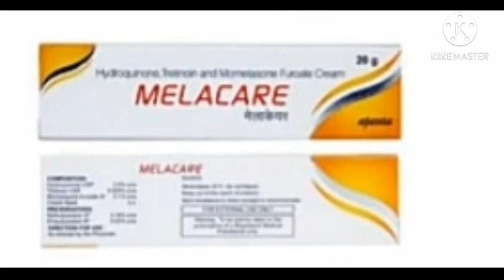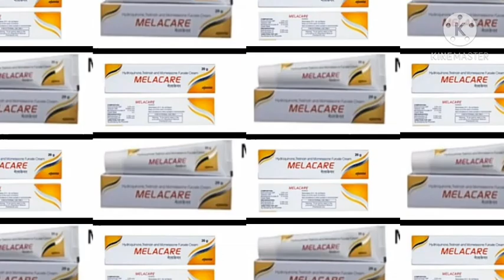Melacare cream uses and Side Effects Precaution